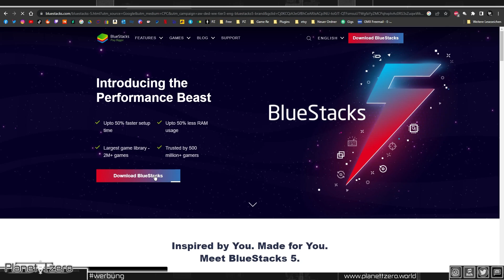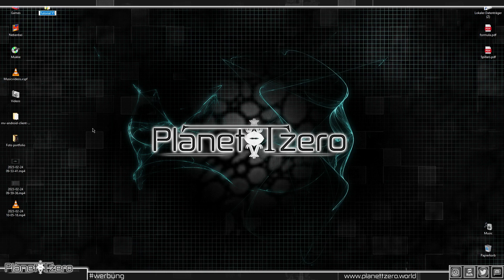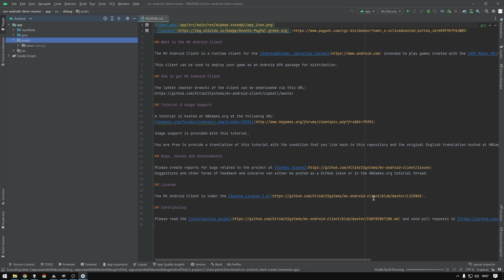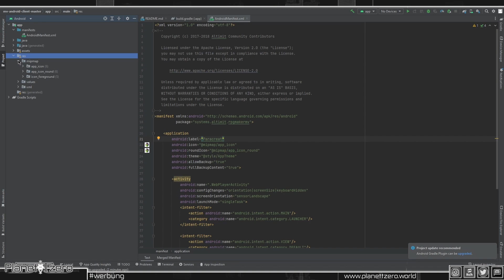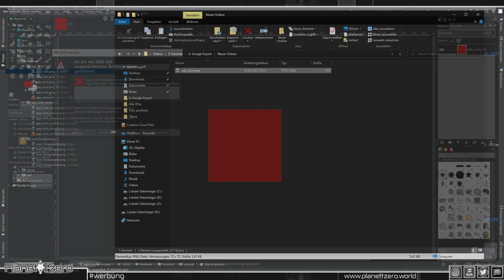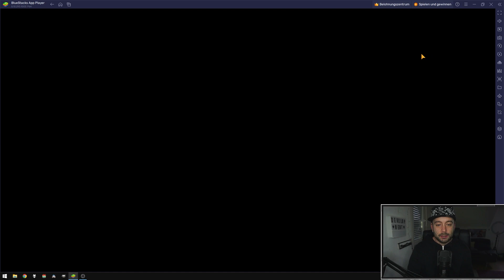Einfacher Android Export (APK für Smartphone) RPG Maker MV Tutorial "Deutsch" Rookie #45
-Itchio free
-Exklusive Videos
-Tutorial ressources
-Discord benefits

Heute zeige ich euch wie ihr euer RPG Maker MV game exportieren könnt für Android und eine APK erstellt, ganz easy und einfach

Zeitstempel:
0:00 Anmoderation
1:27 APK Erstellen
3:38 Einstellungen
5:52 Wieso der MZ nicht funktioniert